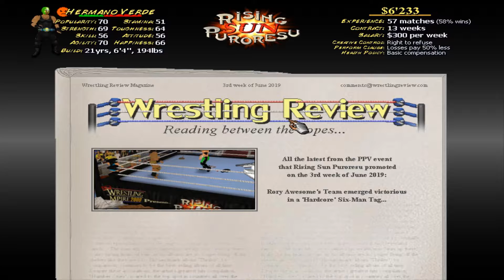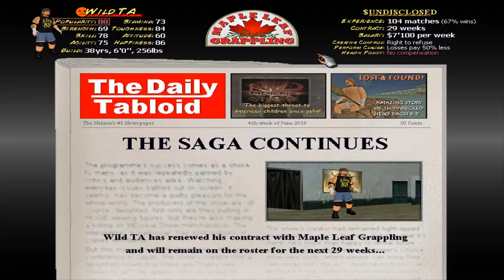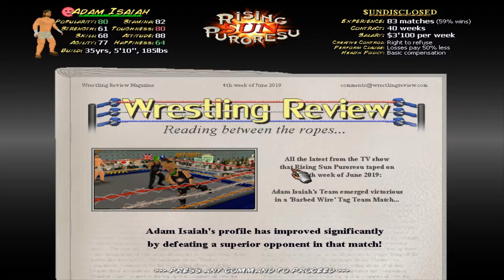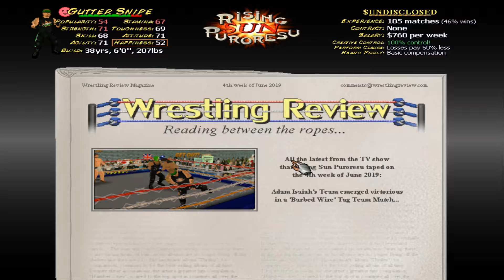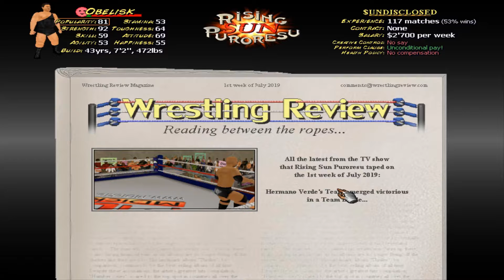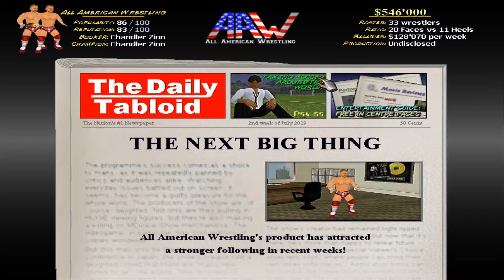Wrestling MPire Remix Career Edition Episode 26: The Tag Team Episode